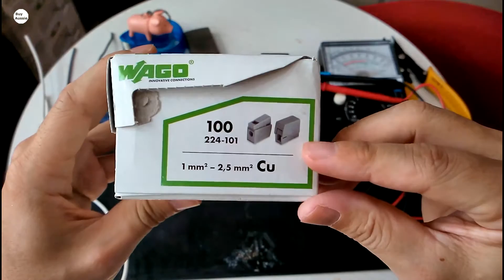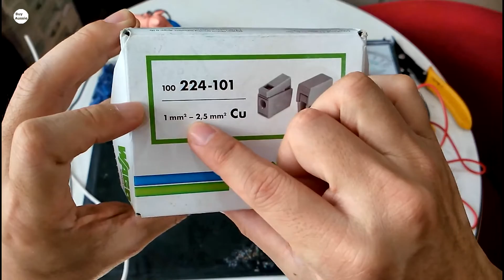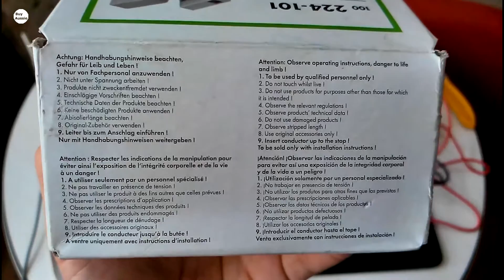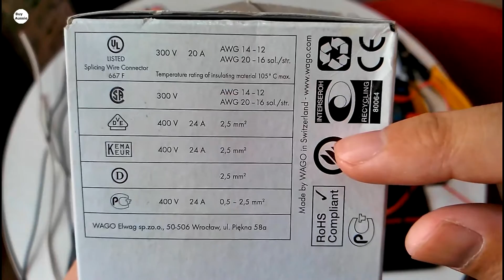[DIY] 自己接燈具,使用WAGO 224-101德國快速接頭 20161223 [宅爸詹姆士]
省錢的王道就是DIY啦,不過一定要安全第一,有電的就有危險性,自己接燈具的話,一定要斷電再作業喔. 安全第一!!